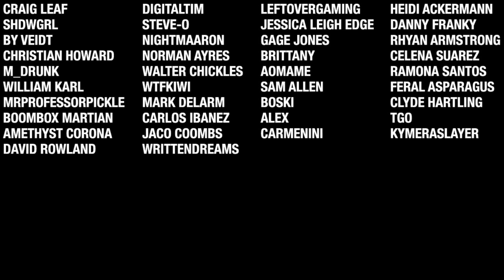7 Days To Die - Current Console Version on PS5 (Alpha 15)